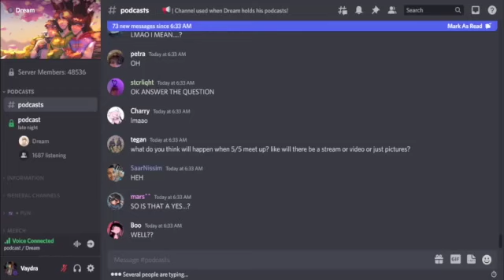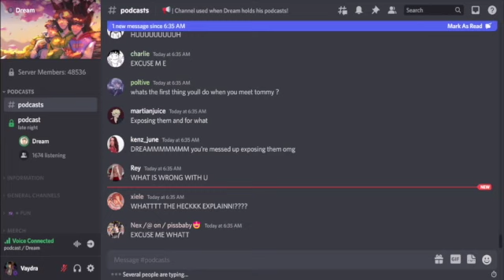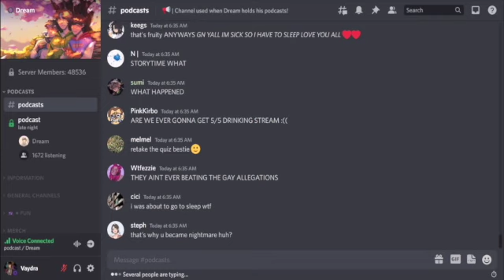GEORGE AND KARL KISSED (dream discord podcast)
Dream revealed that Karl and Georgenotfound actually kissed when karl visited the UK

~ the discord podcast was on April 13,2022)
full discord podcast on @itsvaydra on twitch